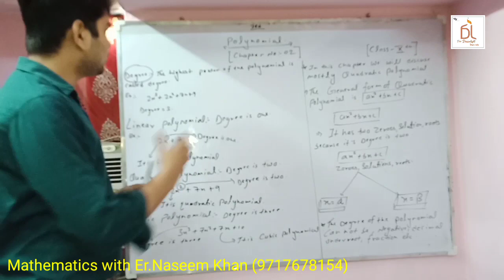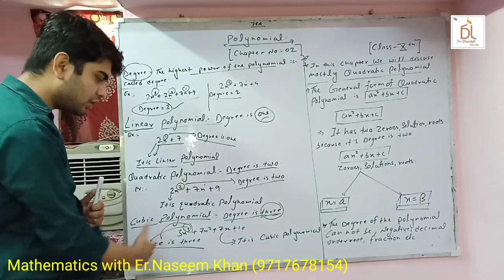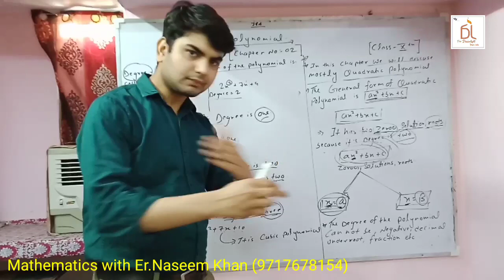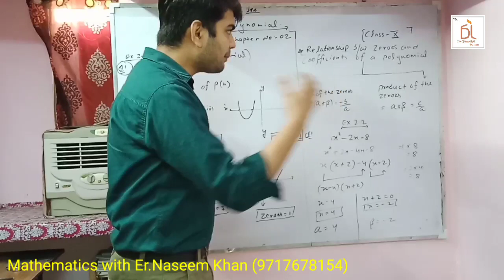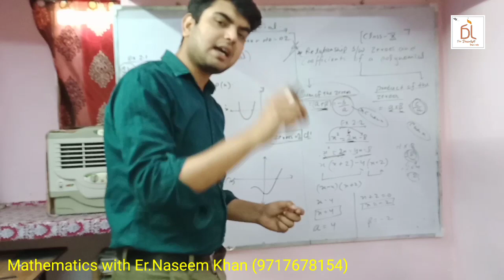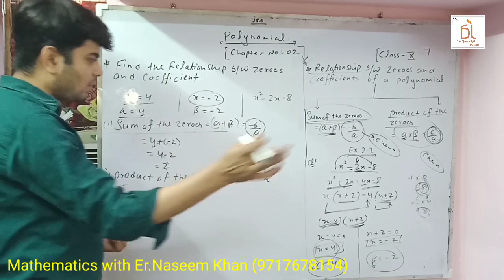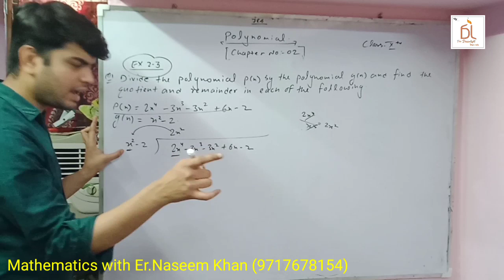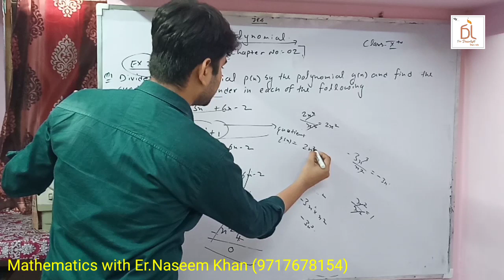NCERT Class- 10 | Maths Chapter no:-02 | with Er.Naseem khan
thedreamlightinstitute.Class10mathspolynomial.# Class10maths.Hello friends mera naam Naseem Khan h aj hum class-10 ke Chapter No:-02 ko padenge. i hope es video ko dekhne ke bad jin bacho ko maths me problems hoti ha vo nahi hogi. friends ye videos kesi lagi ye ap comments me mujhe bata sakte h.
Friends ap ko education se related koi bhi chij me problem ho to contact kare 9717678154 or ap google pr bhi check kar sakte ha The Dream light institute ke naam se baki details ap ko google par mil jayegi